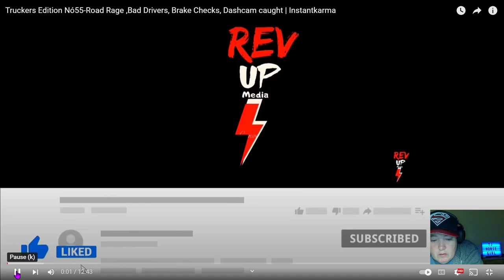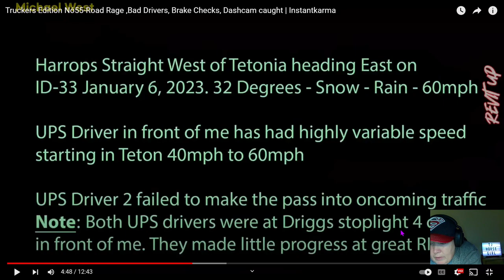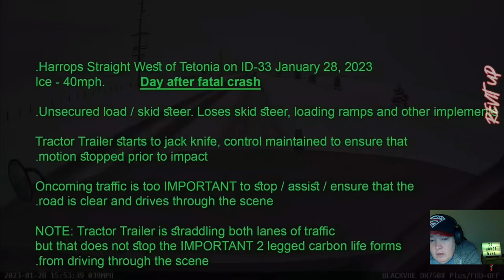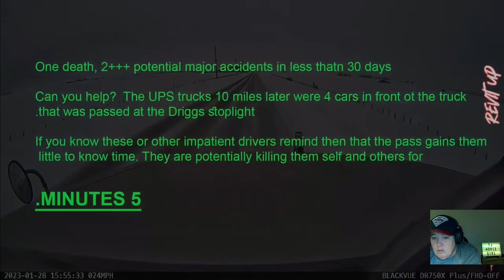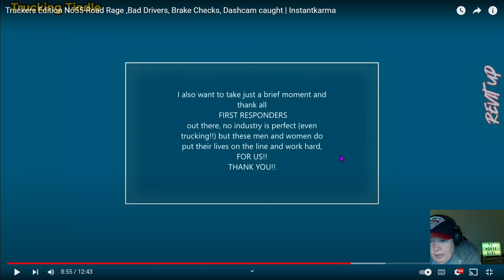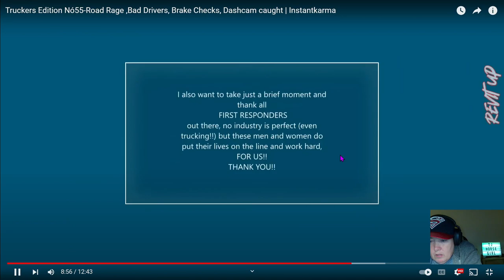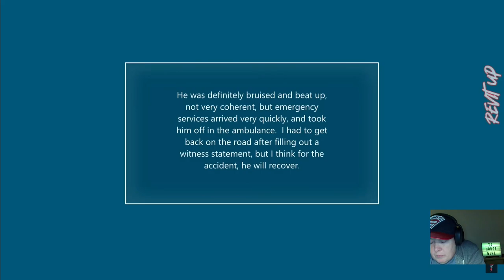Trucker Dash cam 10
Hello all! Here's another trucker dash cam. Stay safe on the roads!